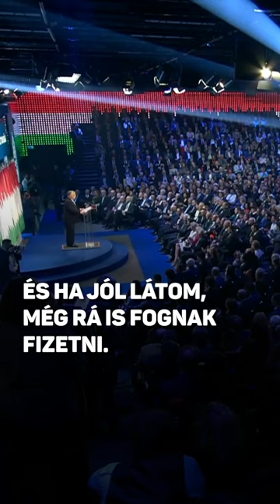A baloldal ezt megint elkalibrálta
A baloldal ezt megint elkalibrálta. Nem kicsit, nagyon.